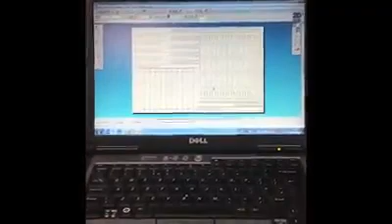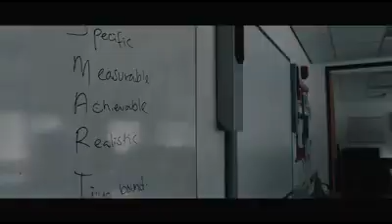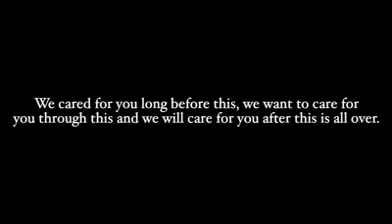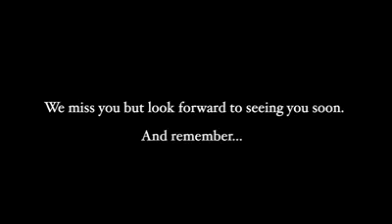Mr Gilligan's Lockdown Tour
Mr Gilligan filmed a message for our students and parents to provide an insight into life at Hampton College during lockdown.